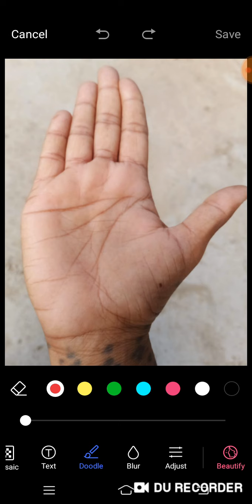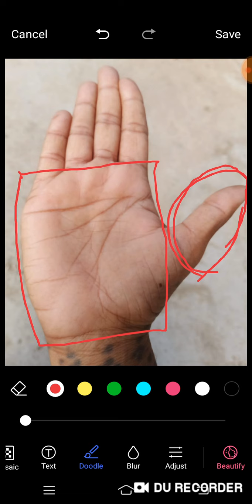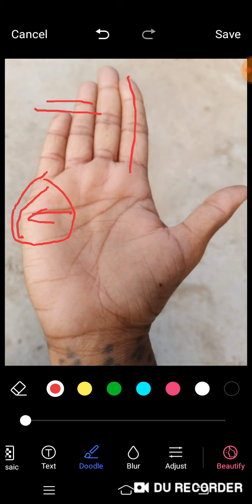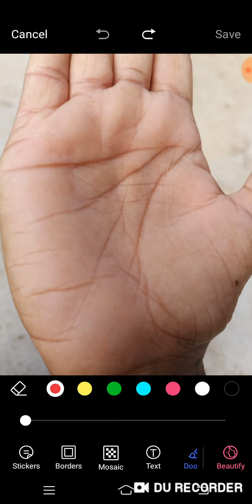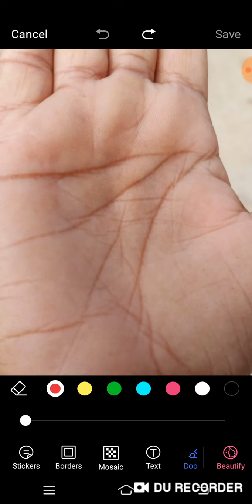Multi-million Businessman की wife की पॉम कैसी होनी चाहिए एक्जेक्टली वैसी ही है.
The palm showing in this channel are real, and the information given in connection of reading of those palm are true and correct. Rathin Sarkar, Palmistry and Astrology expert from kolkata India. For paid consultancy can call or whatsup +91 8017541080. Charges 2000/- rupees applicable..